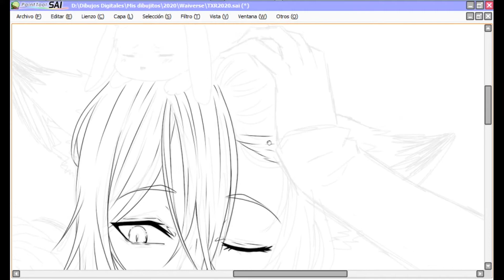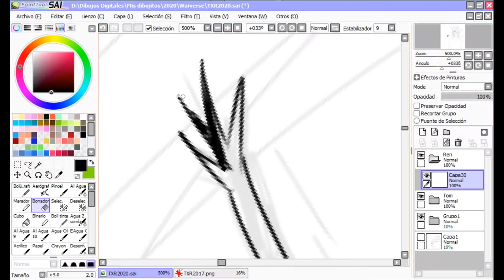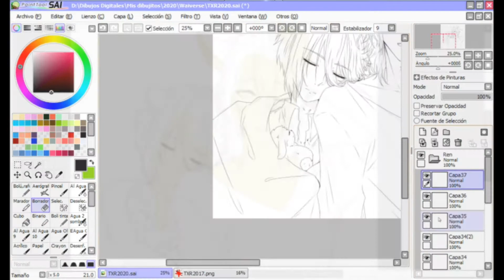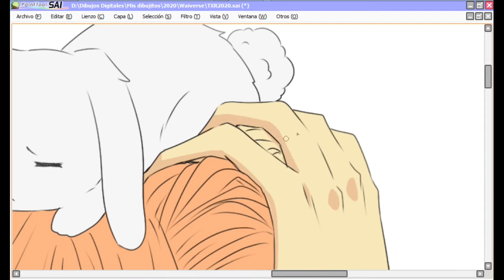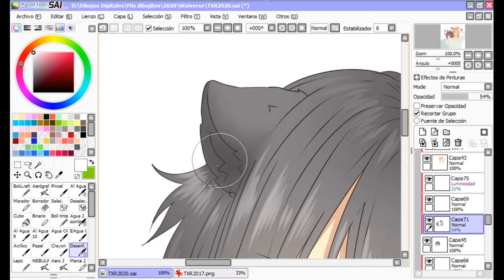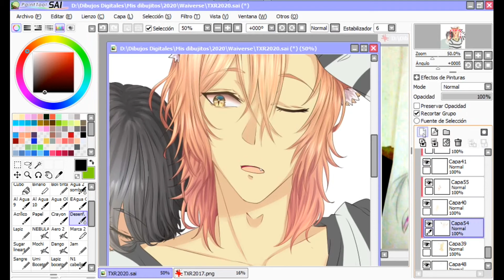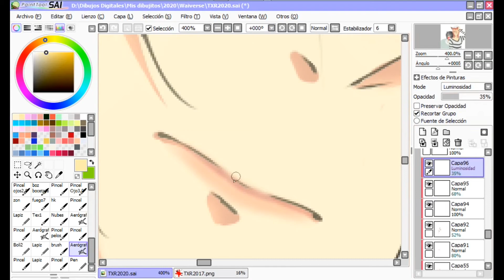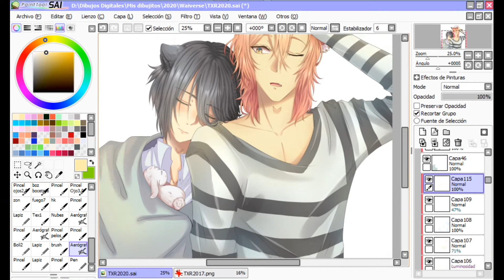SpeedPaintu N°40!! || Tom & Ren (2020)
ツHola Grillos bellos! X3

♛[Si eres nuev@ en mi canal, no tengas miedo de darle al botón rojo -3- y darle pulgar arriba 6-6b Me darías muchos más ánimos para subir nuevos videos :3 ]♛